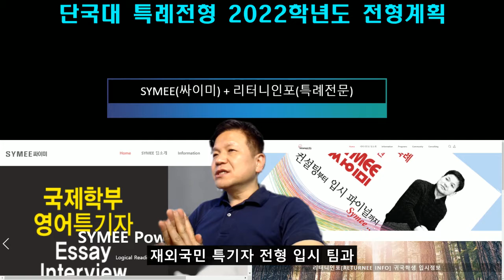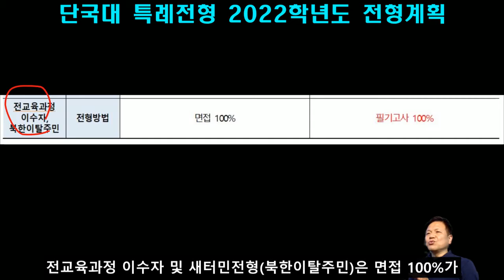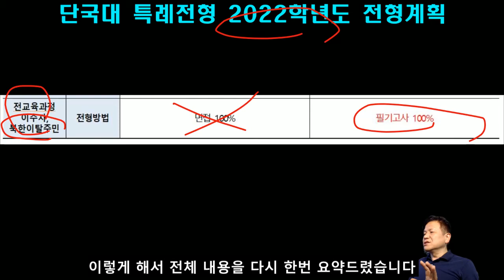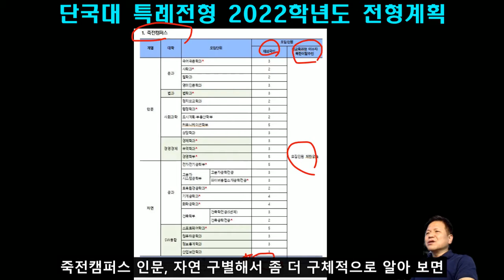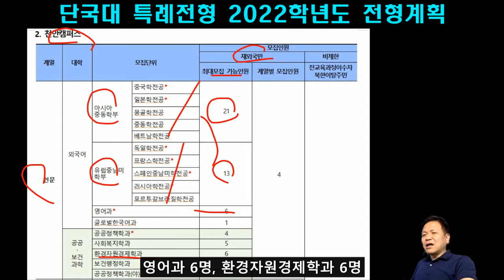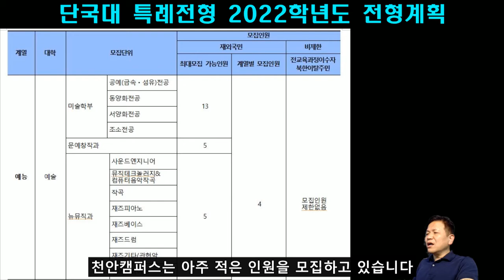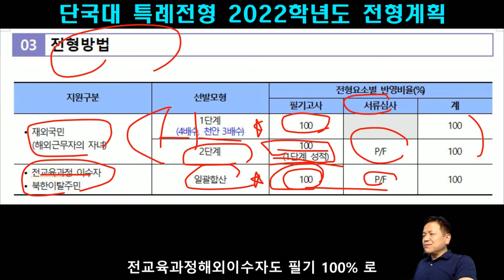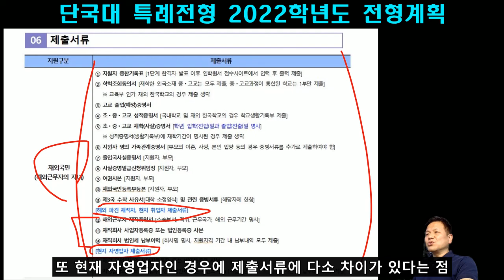단국대 2022학년도 재외국민과 외국인 특별전형 주요사항